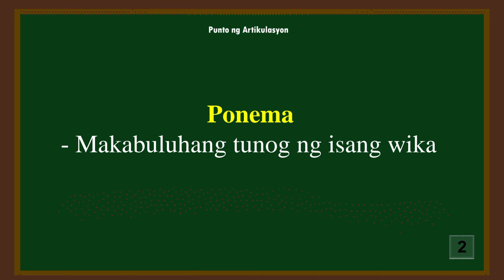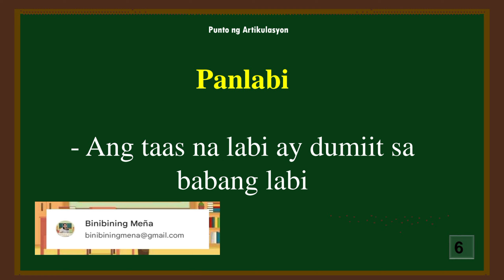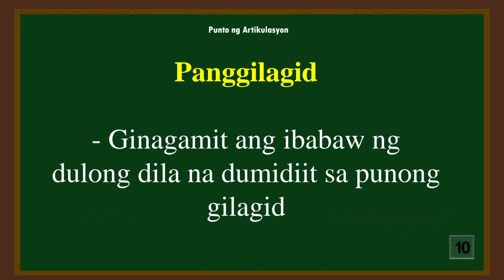PUNTO NG ARTIKULASYON | BINIBINING MEÑA 2024